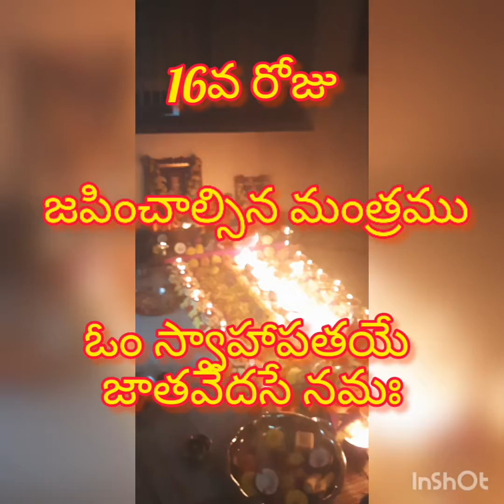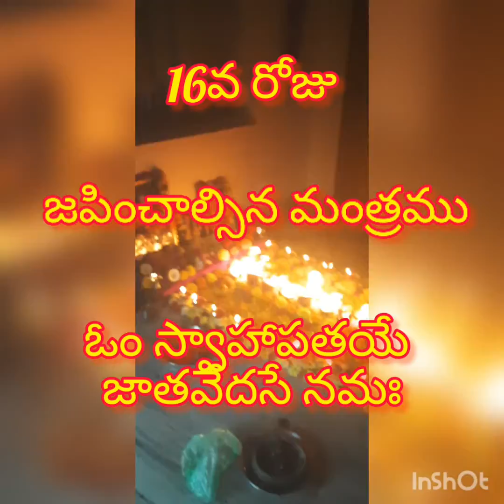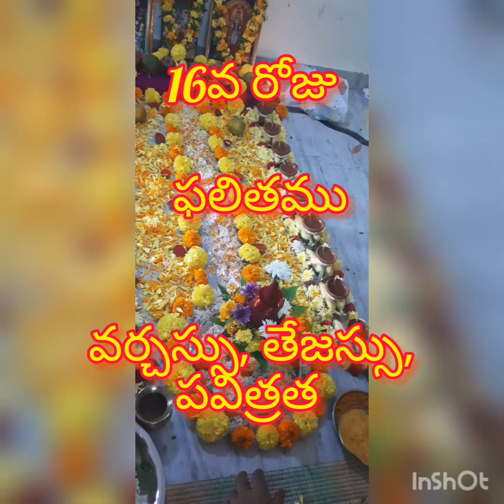కార్తీక పురాణము - 16వ అధ్యాయము / Kartika puranam - 16th day